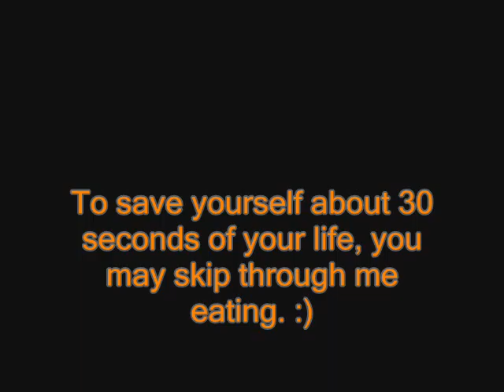Spiedes-gonzalez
Me talking about the food, then eating it, then digesting it; Enjoy